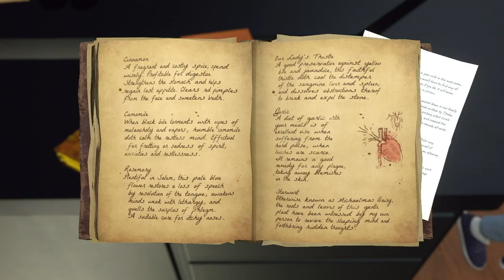Behind the Scenes with Voice of Lauren Holt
Meet RaVal, the passionate voice behind Lauren Holt. She's been acting since she was little but loves the opportunity to do voiceovers, especially for this project which focuses on the spooky history of Salem.